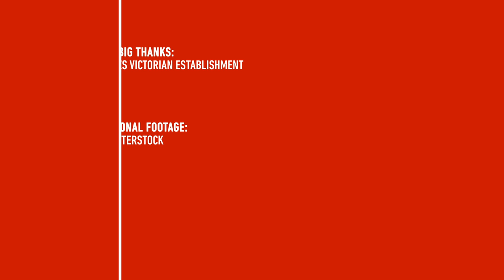Word Play: Cyberspace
We are so bound by the words we use every day. Why not play with them?